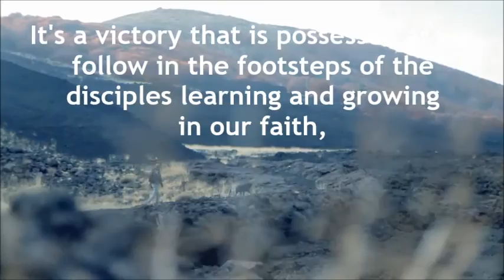Following Jesus {Sermon Series Teaser}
As we start a New Year, our goal must be to follow Christ closer, stepping in His footsteps and following His ways.  Join us a Pinewoods Chapel on Sundays at 10am.